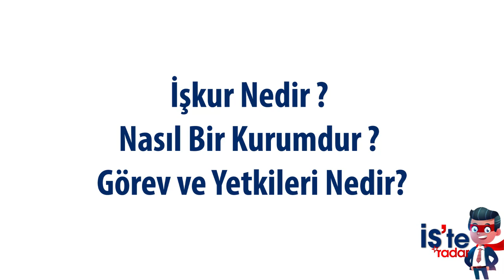Kayseri Çalışma ve İş Kurumu İl Müdürü Ayşe Ak merak edilen soruları cevapladı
İş Dünyasında Pandemi Döneminin Merak Edilenler ve Cevapları